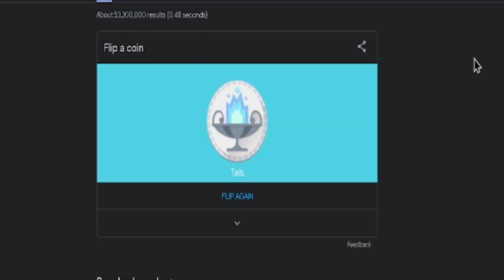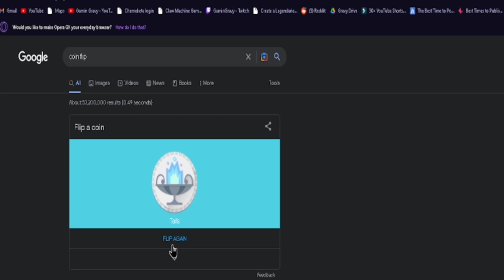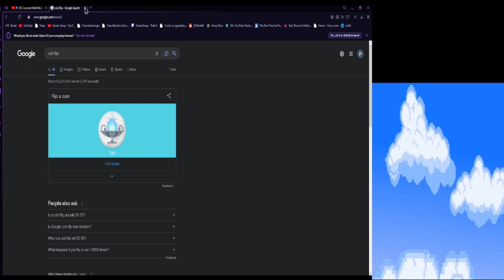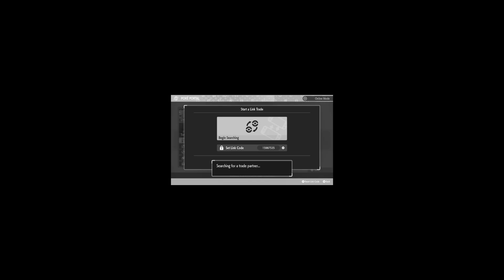First to catch their shiny Pokémon wins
In this video we race to find shinies whoever wins gets the other persons shinies
Edited by Passive_AM